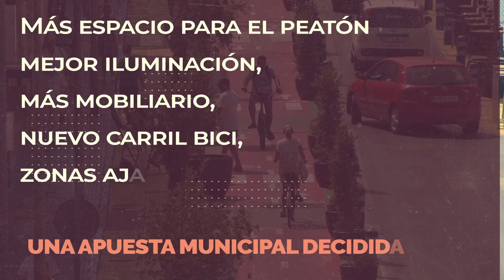Transformación de la avenida María Auxiliadora. ¿Qué opinan los ciudadanos?